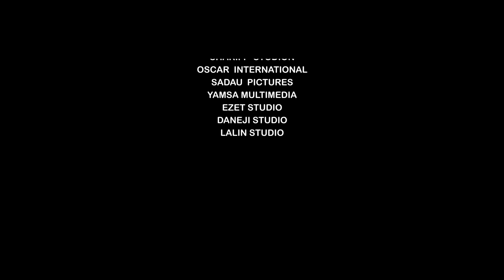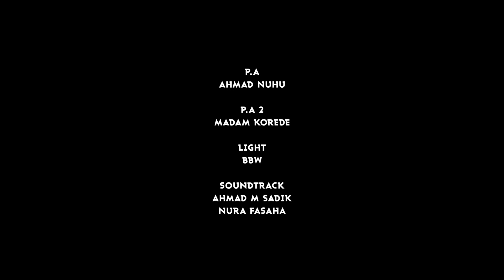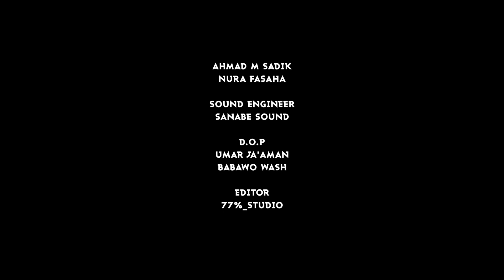GARIN GABAS EPISODE 8